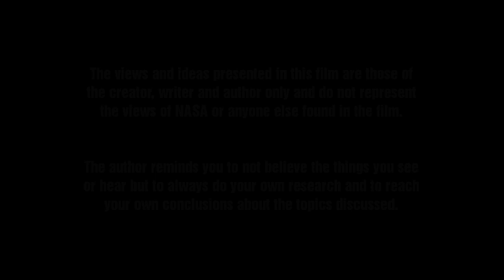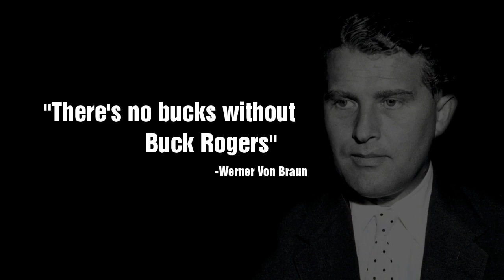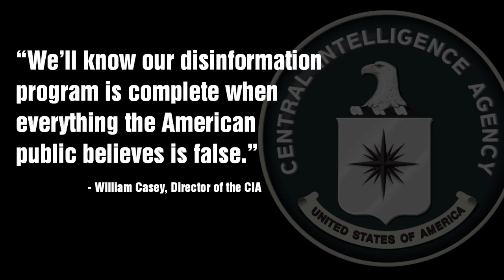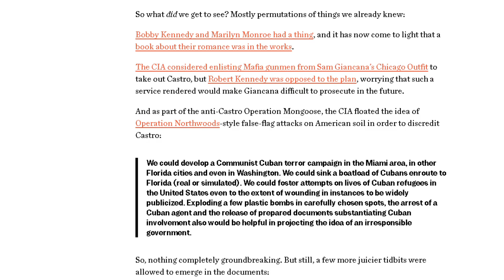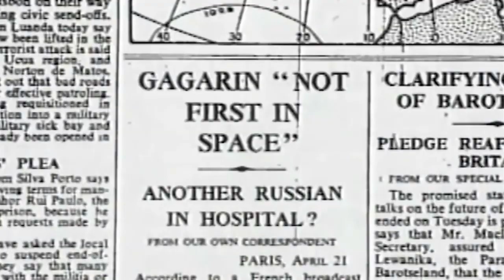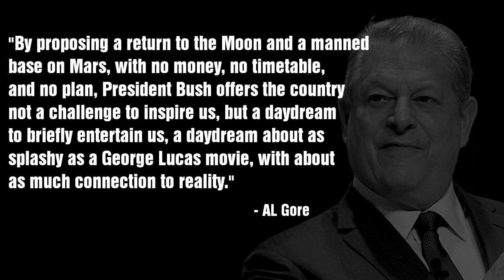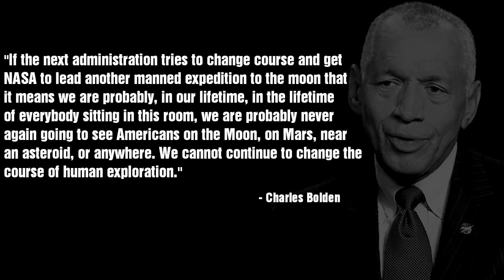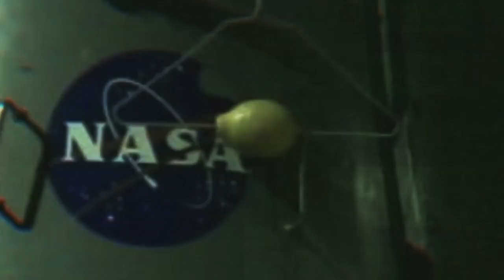NASA - going nowhere sense 1958